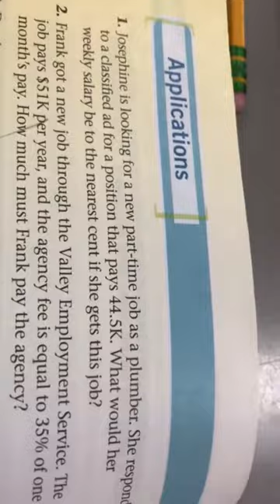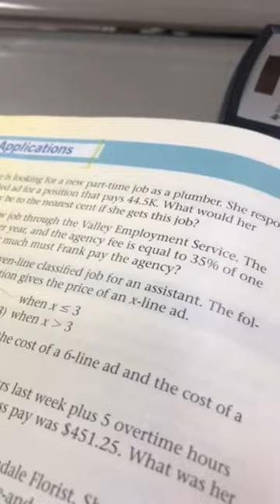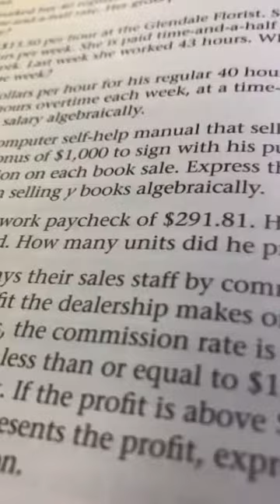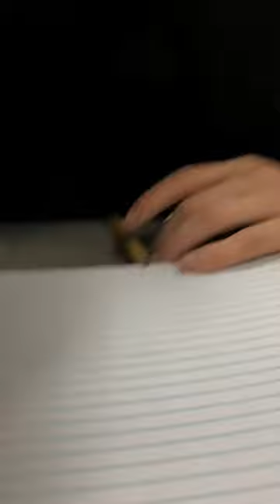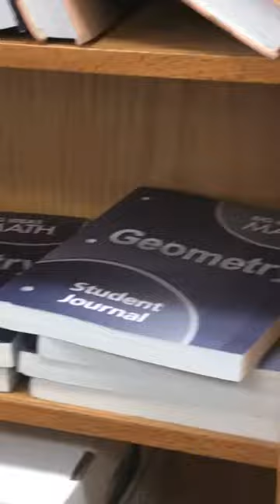5th class of the day